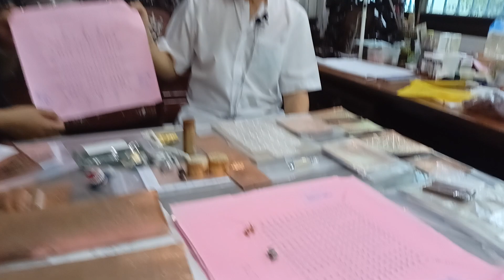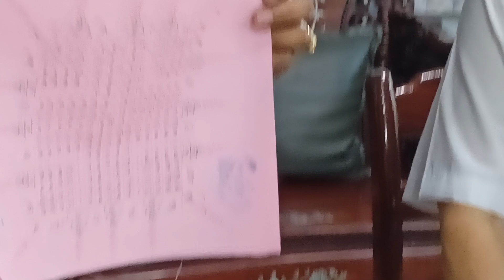สุดยอดผ้ายันต์เขียนมือ!!...ผ้ายันต์ข่ายเพชรรวมสุดยอดคาถาครอบจักรวาล พ่อครูมนัส โทร.0818990934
สุดยอดผ้ายันต์เขียนมือ!!...

ผ้ายันต์ข่ายเพชรรวมสุดยอดคาถาครอบจักรวาล พ่อครูมนัส โทร.0818990934